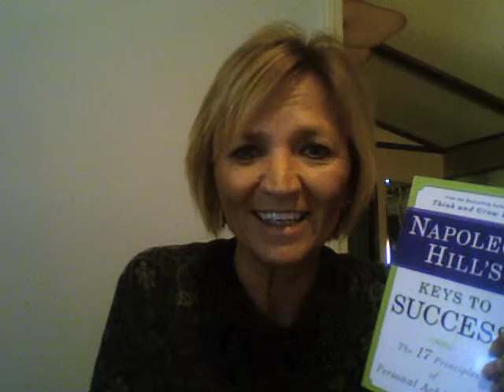"Keys To Success" by Napoleon Hill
Keys to Success - Napoleon Hill
This covers "The 17 Principles of Personal Achievement" as defined
by Dr. Napoleon Hill.